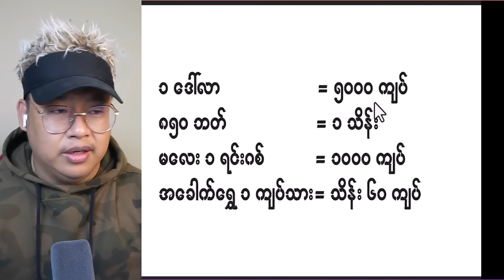ဘောမတွေရဲ့ ညည်းတွားခန်း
Bigboss